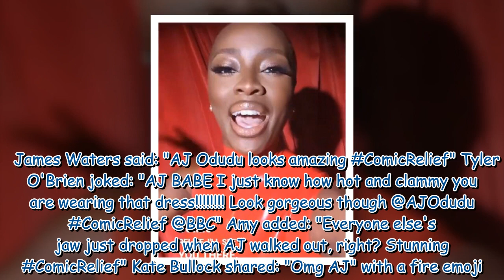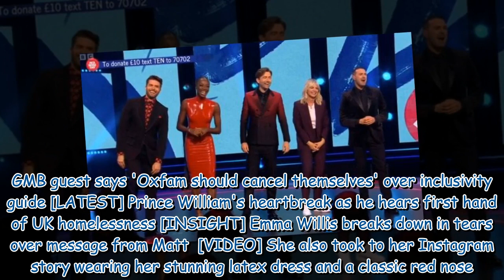AJ Odudu's appearance leaves BBC viewers distracted as 'jaws drop'